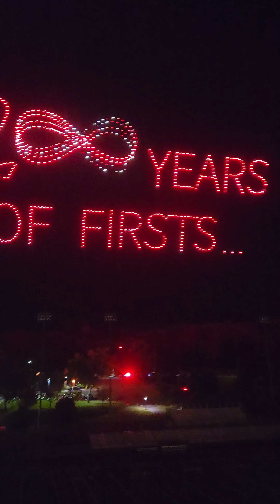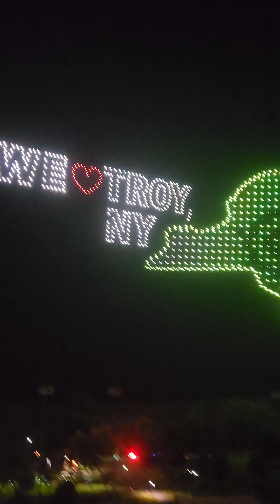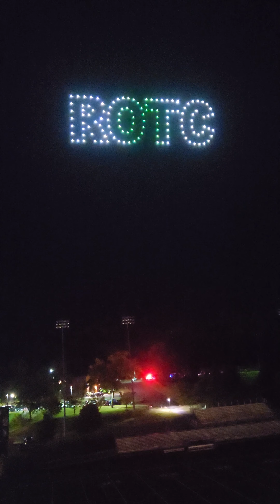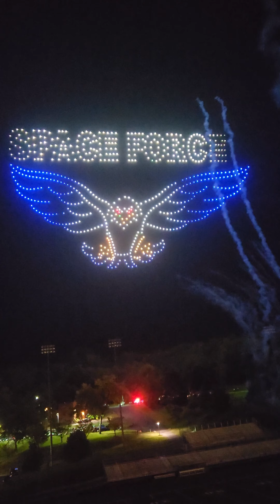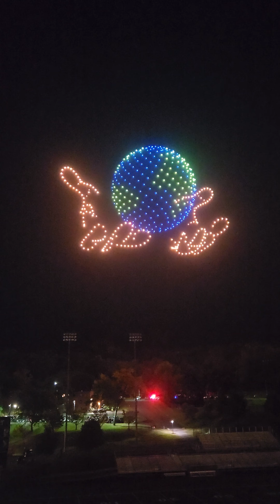RPI bicentennial drone show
9/27/24, RPI bicentennial drone show